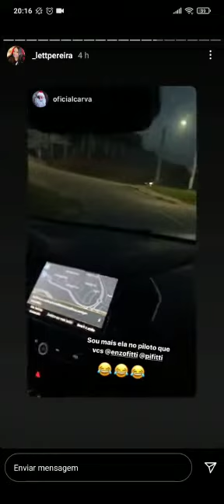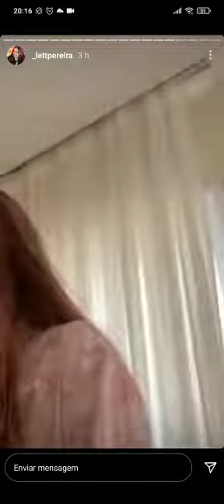Carva COMEU TUDO DA COZINHA na casa do Gau e da Lett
Lett postou no seu story de intagram o Carva comendo tudo da cozinha da sua casa!